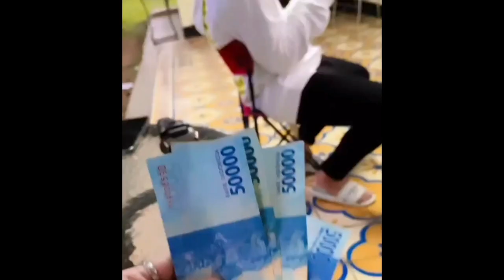Direktur RSU Bunda Jakarta Beberkan Alasannya Berikan Hadiah Khusus Untuk Lesti Dan Anaknya